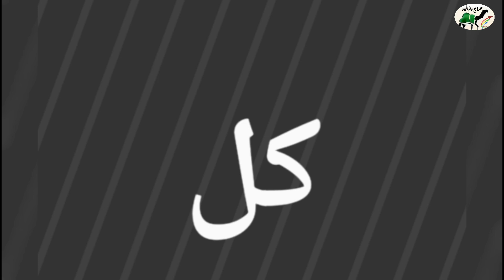(تم البيع)غنم نجد بيض طيبه عدد4 يتبعها 3 للبيع التفاصيل☜رقم راعيها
حراج على غنم نجد بيض طيبه
مراح واحد وكلها خوات بعض
الحاله متابيع 3 يتبعها 3
اعمار اعيالها من شهرين الي 3
واحده حليب
العدد / 4
الاعمار / من رباع لا الي سدس
اشباب على الشرط المريضه العايب
التعبانه خارج البيعه
الحلال على شرط سن وديد
والبيع على الشوف والحوف
الموقع / السوبان
الاتصال /   (تم البيع)